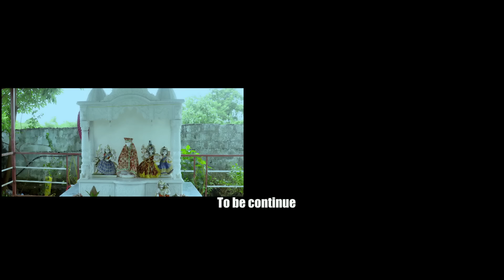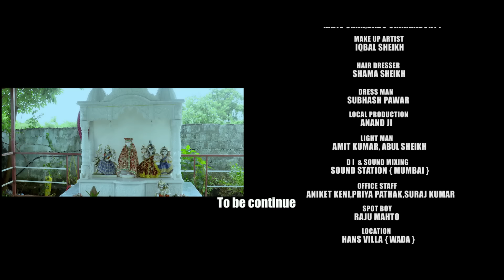देवर भाभी का अनोखा प्यार | Papuaa Ke Pinky | Web Series | Sana Ali Khan,Saahil Sheikh|Drama Romantic